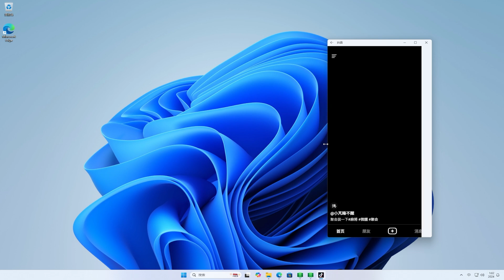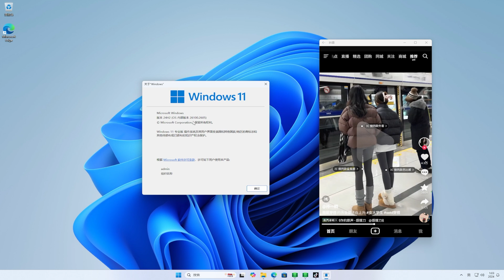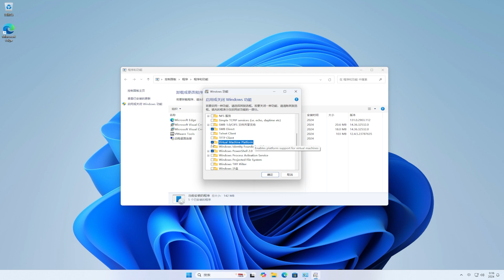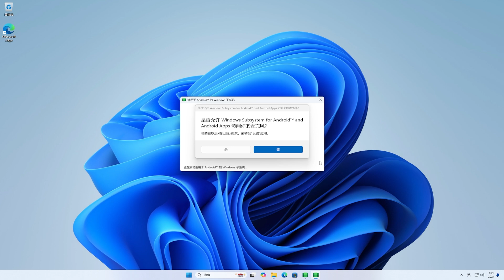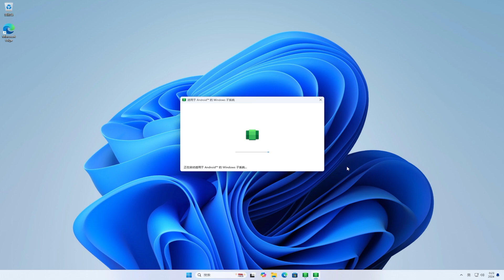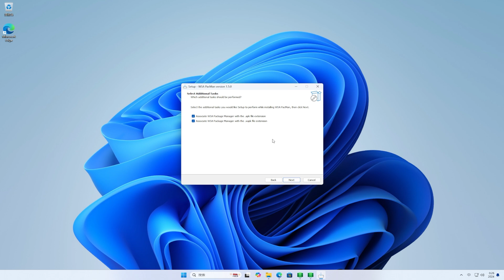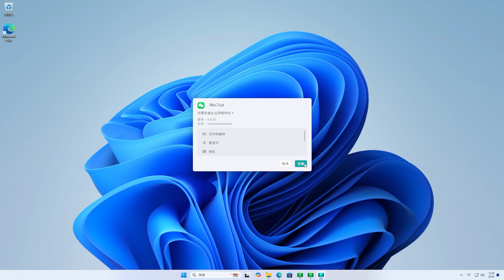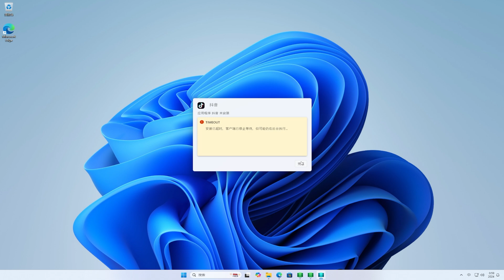Windows11 24H2 终于兼容安装原生 Android 应用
🎈About🎈
💋 订阅Youtube💋:
PowerShell:
winget install --id=9P3395VX91NR -e --accept-package-agreements
WSA for Windows 11 24H2
Windows Subsystem for Android™️ in Windows 11 24H2
How to install Android App in Windows 11 24H2
How to install Android apk in Windows 11 24H2
How to Run Android Apps natively on Windows 11 24H2
Install Android Apps on Windows 11 24H2: A Step-by-Step Guide